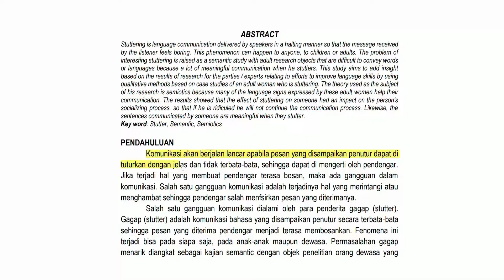Collab with Polimedia I Sharing singkat dari 2 anggota I Soft News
Dalam rangka untuk sharing bersama mahasiswa POLIMEDIA Jakarta, untuk penugasan Soft News kelompok 4, dengan kelompok yg terdiri dari Diva, Hafidz, Tuppo